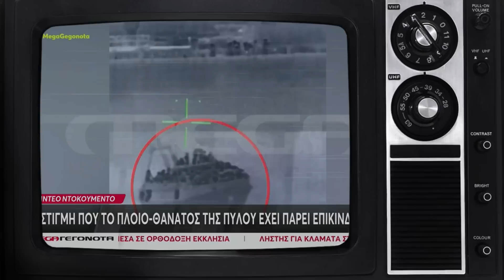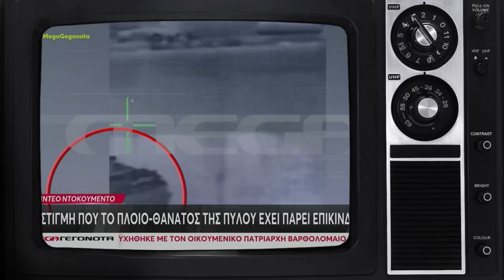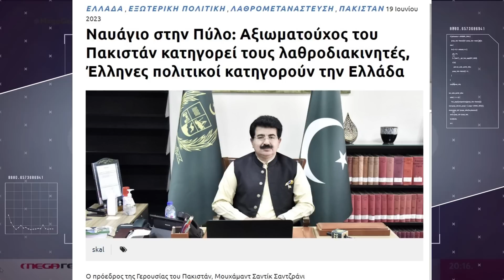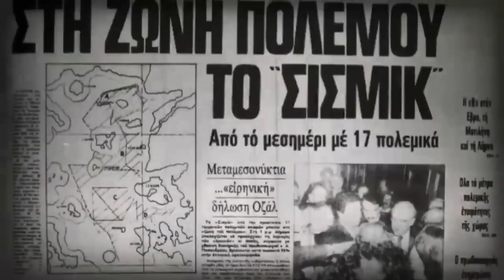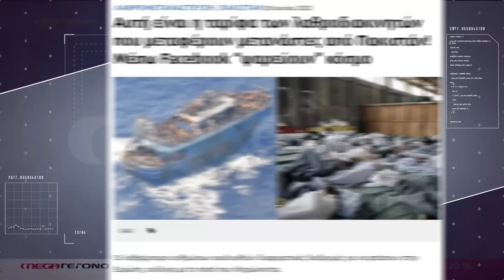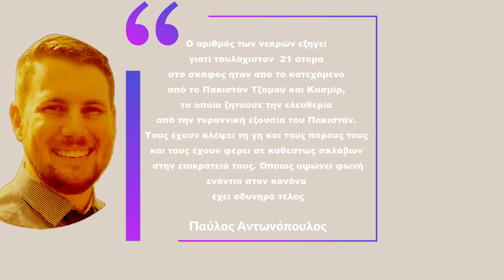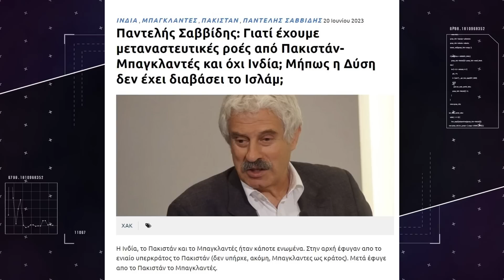Το αποκαλυπτικό ντοκουμέντο και οι υπεύθυνοι της τραγωδίας | infoXAK (9-7-2023) - ΕΠΑΝΑΛΗΨΗ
infoXAK: Το βίντεο από κάμερες του λιμενικού αποκαλύπτει την κατάσταση του αλιευτικού πριν τη βύθισή του 49 ν.μ. έξω από την Πύλο, το οποίο δικαιώνει το σώμα. Θυμίζουμε τις δηλώσεις του εκπροσώπου των συνδικαλιστών λιμενικών, Στέφανου Σταυρινούδη στο Monitor και τον δημοσιογράφο, Χρήστο Κωνσταντινίδη.

Σε αυτό το infoXAK όμως φέρνουμε στο φως στοιχεία που αποκαλύπτουν πτυχές του μεταναστευτικού προβλήματος που αξίζει να μελετηθούν. Δημοσιεύματα που δείχνουν επιγραμματικά που δημιουργείται το ζήτημα. Τί έχει αναφέρει ο Σάββας Καλεντερίδης για το ζήτημα.